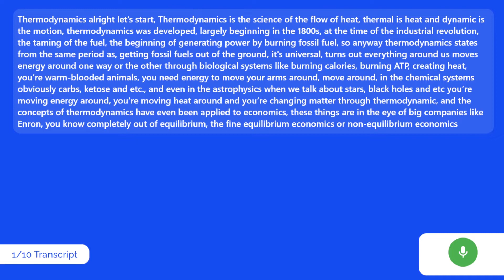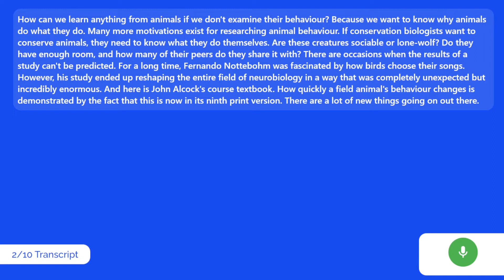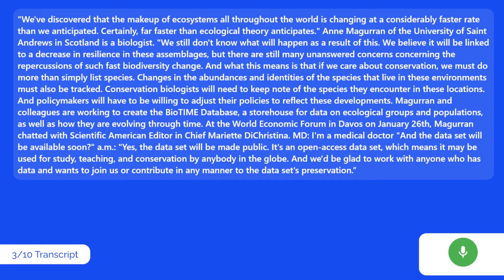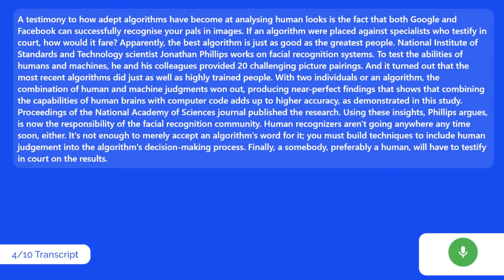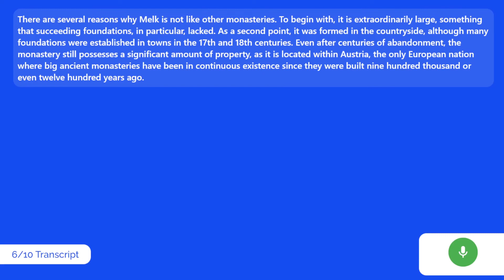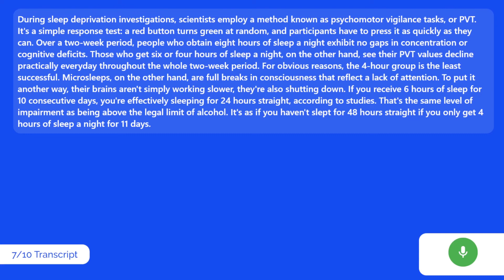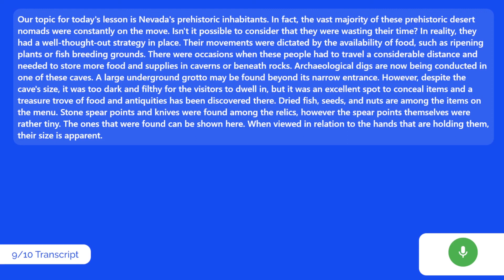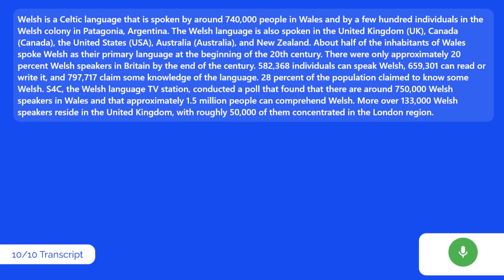PTE Speaking Retell Lecture | 3rd August 2022 | PTE Champion